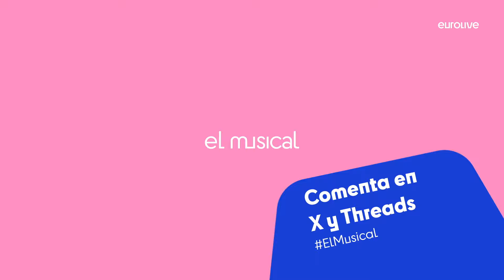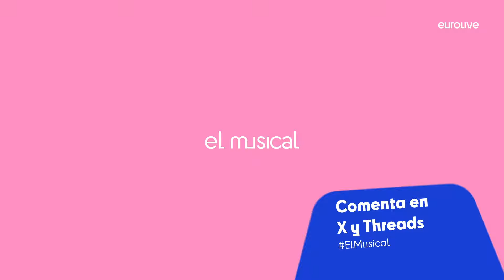ElMusical Ep. 2 - Lo mejor de Yugoslavia. Parte 2 (del 25 al 1)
El Musical es el primer espacio colaborativo de Eurolive Radio. En este programa, las personas que forman Eurolive, repasarán la historia del Festival de Eurovisión a través de sus canciones y desde una óptica personal que irá variando en cada programa.

En este segundo programa, Asier Manrique (Pasión Eurovisión y Euromag) concluye su particular TOP50 de las canciones de Yugoslavia y los países que la sucedieron.

Toda la información de Eurovision en